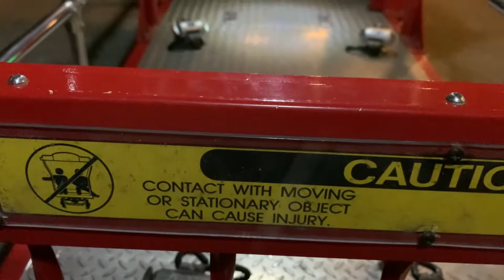Denver Zoo Lights 2021 - C.P. Huntington 390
What an amazing and festive time at the Denver Zoo during "Zoo Lights." Just Beautiful! The Denver Zoo Train, the little red C.P. Huntington 390, only adds to fun!

Denver, Colorado, USA. Late Autumn/ Winter Season 2021.